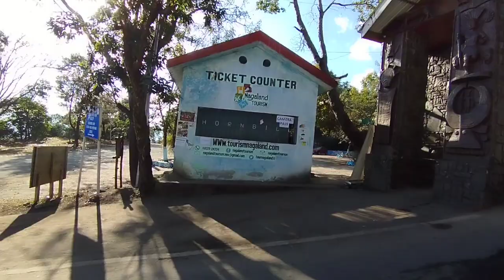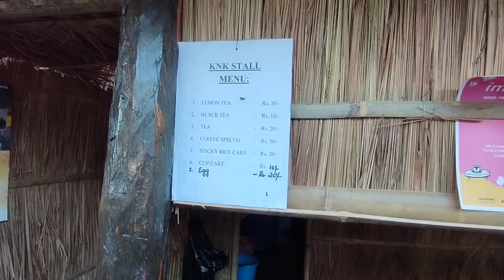Miss Nagaland With Hornbill Festival 2022 ❤️😀 Finally Mil Gaye @MonkeyxMagic All India Cycle Tour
All India Cycle Ride Gorakhpur Deoriya Uttar Pradesh
For Any Queries
Bharat Yatra Cycle
Purpose - Save Tree Save Earth

Our Trip to India is successful please help me 👇👇👇👇🙏🙏🚲🚲🚲🚲🙏🙏

UPI - ajityadav2407@okhdfcbank

All India Cycle Tour and Camping 🏕️
How To Travel Without Money 🤑💰💸
Hamar Bharat
HAMAAR BHARAT
Hamara Bharat